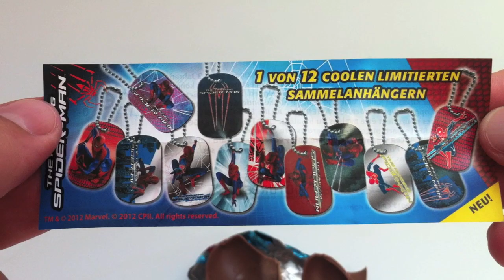DibusYmas Spiderman Kinder Surprise egg unwrapping easter Marvel toy - UnboxingSurpriseEgg